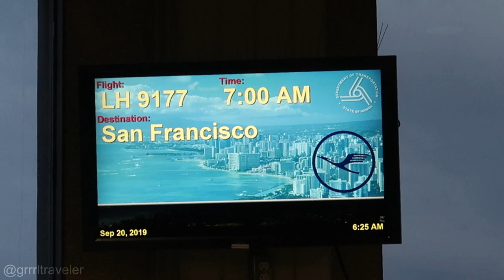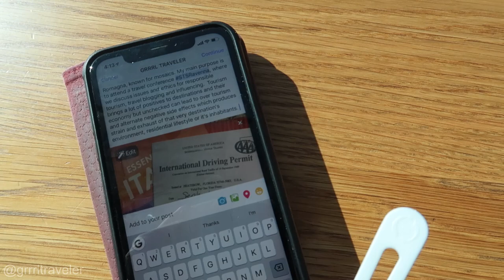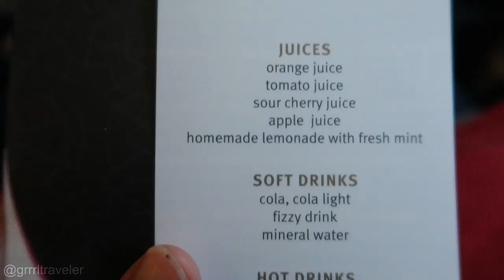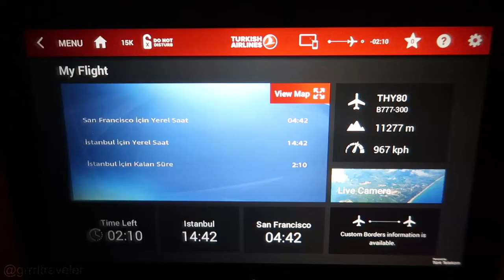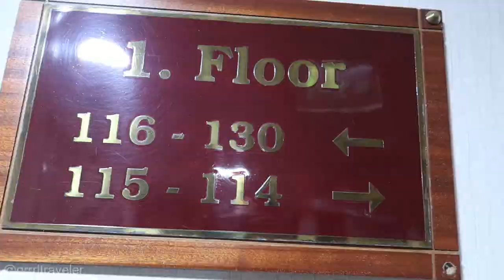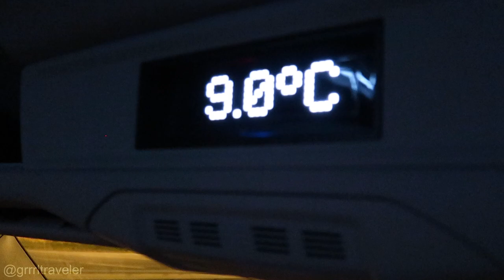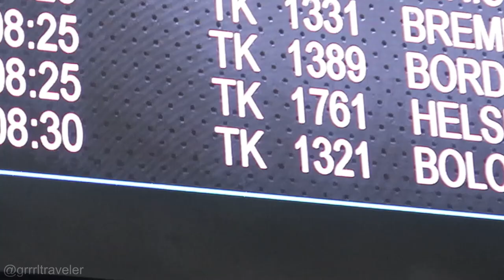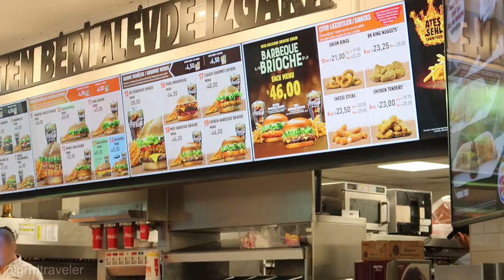Turkish Airlines Economy Review + FREE Transit HOTEL + New ISTANBUL AIRPORT tour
TURKISH AIRLINES ECONOMY REVIEW of their BOEING 777-300er . Turkish Airlines Free Transit Hotel Stay Review
 I also do NEW ISTANBUL AIRPORT TOUR and Touristanbul Turkish Airlines FREE TRANSIT HOTEL TOUR . Getting from SFO to Istanbul to Bologna Italy for my conference, I have a 40 hour transit layover. I am flying a Turkish Airlines Economy class flight with an transit layover at Istanbul Airport New. Arriving into Istanbul's New Airport is massive!  I'm reviewing my overnight stay at Turkish Airlines free transit hotel. Strap in, Italy, here I come!

✊TRAVEL WITH ME TO THAILAND (GRRR ADVENTURE GROUP TRIP) & my Newsletter

🎵 LIKE MY MUSIC & FX? IT'S Free    ✈

+ BEST TRAVEL CAMERA FOR SOLO TRAVELERS - Video/Photo
+ BEST TRAVEL LENS
+ BEST TRAVEL ZOOM LENS
+ BEST CAMERA BAG FOR SOLO TRAVEL
+ MY  FULL TRAVEL GEAR & EQUIPMENT LIST

ABOUT GRRRLTRAVELER

I’m Christine Kaaloa.  I am a female solo travel YouTuber from Hawaii. I film most of my travel videos alone, taking you inside my solo trips of food, travel and culture, as doable travel guides for YOU!  My goal is to practice responsible and cruelty-free tourism.  Always be your best self on the road and may the GRRR be with you!

🎥CREDITS:
CAMERA A & B: CHRISTINE KA'ALOA
VIDEO EDITORS:  ARVIN B LABRADOR  / CHRISTINE KA'ALOA